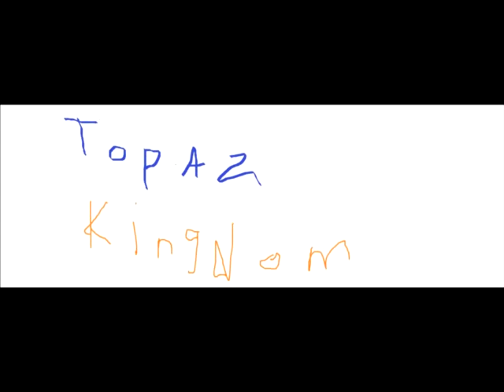Topaz Kingdom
join the fight for this winderful kingdom.